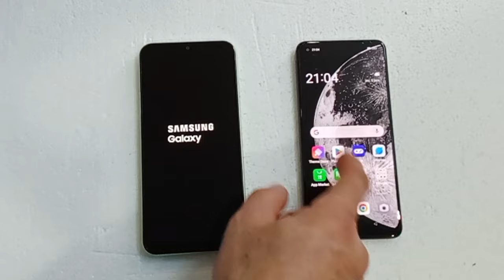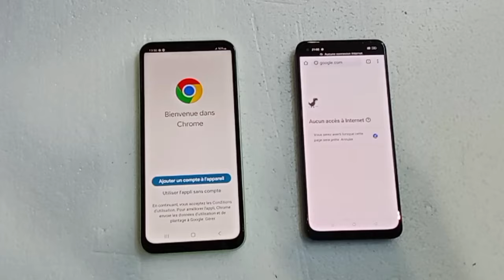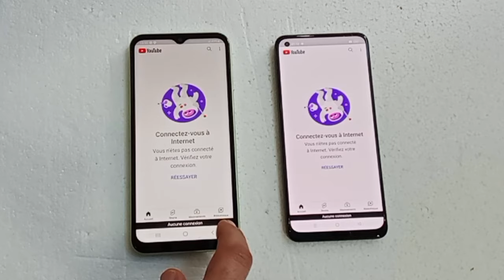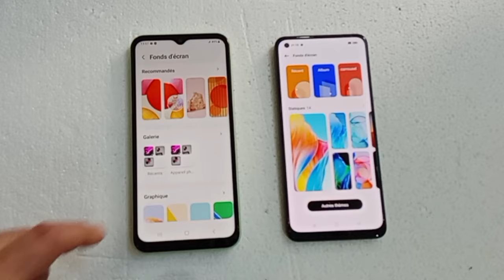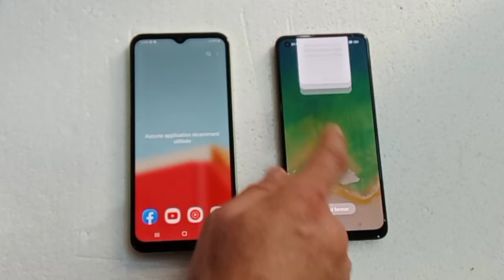Oppo A78 vs Samsung Galaxy A14: speed test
oppo a78 vs Samsung Galaxy A14: speed, speed_test unboxing test_camera test ,samsung_galaxy_a14 ,oppo ,oppo_a78 , Oppo vs Samsung,Samsung Galaxy A14 vs OPPO A78 : Speed test ,samsung_galaxy_a14 ,oppo_a78 ,oppo , Samsung vs Oppo
, comparaison entre Samsung Galaxy A14 et Oppo A78: Samsung Galaxy A14 vs Oppo A78, Samsung Galaxy A14 vs Oppo A78 comparatif, Samsung Galaxy A14 vs Oppo A78 différences, Samsung Galaxy A14 vs Oppo A78 caractéristiques, Samsung Galaxy A14 vs Oppo A78 prix, Samsung Galaxy A14 vs Oppo A78 performances, Samsung Galaxy A14 vs Oppo A78 autonomie, Samsung Galaxy A14 vs Oppo A78 qualité photo. .
Voici une comparaison détaillée des fiches techniques de Samsung Galaxy A14 et Oppo A78:

,Caractéristiques Samsung Galaxy A14 5G Oppo A78
Prix $221 vs $244 $285 vs $243
Mémoire vive (RAM) 6GB 8GB
Résistance aux éclaboussures Non Oui
Haut-parleur stéréo intégré Non Oui
Téléchargements 4x plus rapides Non Oui
Poids 202g 188g
Épaisseur 9.1mm 8mm
Téléchargements (upload) 40% plus rapides Non Oui
Capteur CMOS Non Oui
Densité de pixels 399ppi 269ppi
Résolution 1080 x 2400px 720 x 1612px
Mégapixels (caméra frontale) 13MP 8MP
Autofocus en continu lors de l’enregistrement des vidéos Oui Non
Gyroscope Oui Non
Semi-conducteurs 5nm 7nm
Vitesse RAM 3200MHz 2133MHz
Version Android Android 13 Android 12
J’espère que cela vous aidera à prendre une décision éclairée. N’hésitez pas à me demander si vous avez besoin d’aide supplémentaire